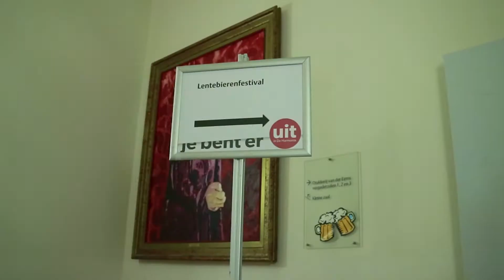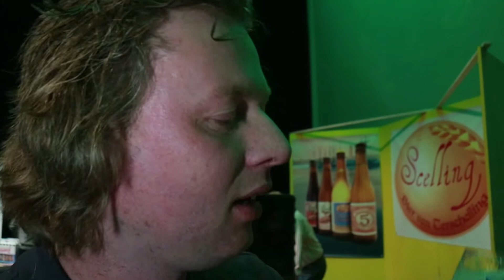Lentebier festival Leeuwarden // beste bier Friesland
Brouwdok, kleine beer, kâld kletske, koningshert en noarder dragten kiezen het beste bier van Friesland. De Friese brouwers mogen niet hun eigen bier noemen. Wie krijgt de bloemen, maar nog belangrijker, wie krijgt de eer.